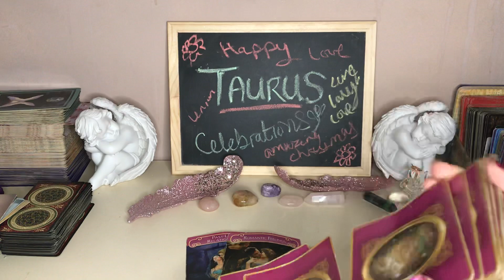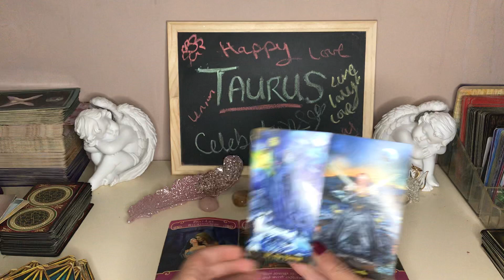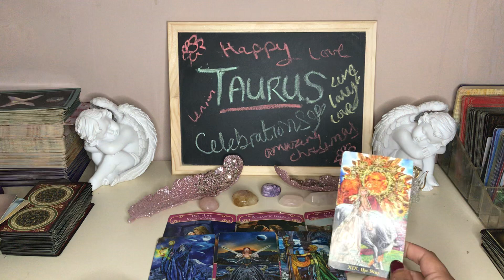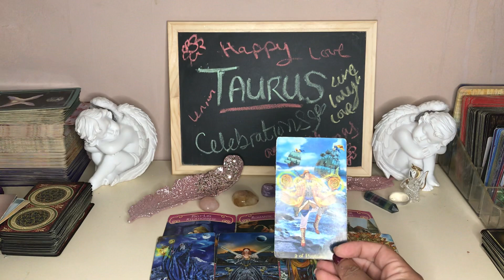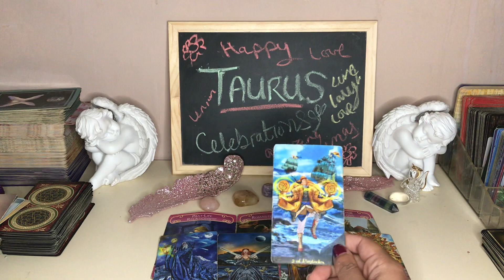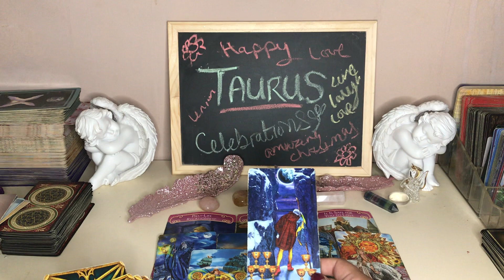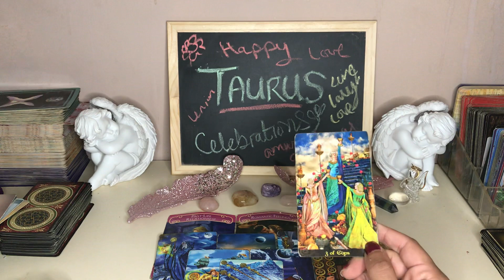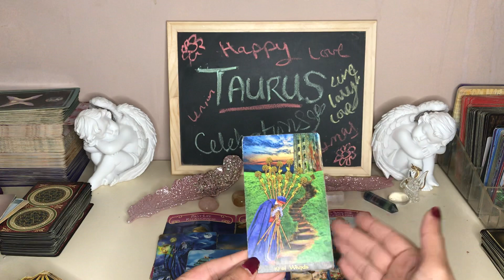TAURUS ♉️ END OF YEAR MESSAGE- WOW 🤩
Illuminati deck

My sign
Scorpio sun
Aquarius moon
Scorpio rising

Tarot readings
Soulmate
Twin flames
Astrology
Birth charts
Star signs
Daily horoscope